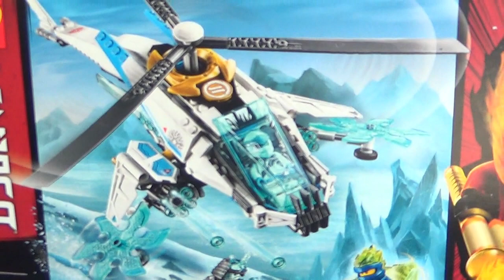Unboxing & Building Zane's Shuricopter from Lego Ninjago...Right Before Your Eyes!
I'm building Zane's Shuricopter from Lego Ninjago season 11.  Watch me assemble it lickety-split!